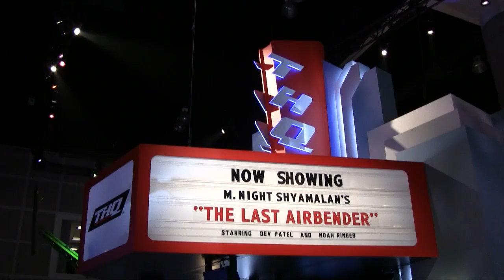Booth tours: Sega - THQ - EA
Click play and dive into the most popular booths at E3 2010.  This video contains the following booths: Sega - THQ - EA